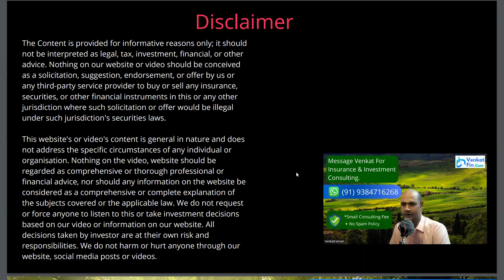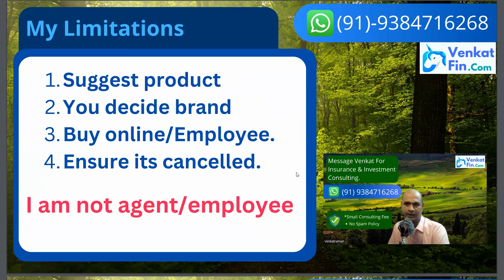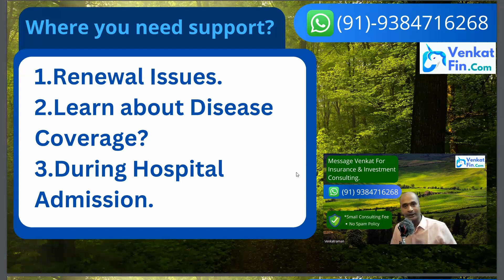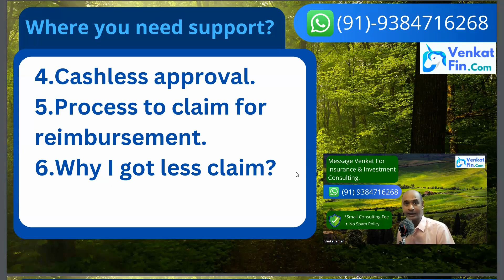Health Insurance is a service business | Please don't call me for any kind of support | Tamil